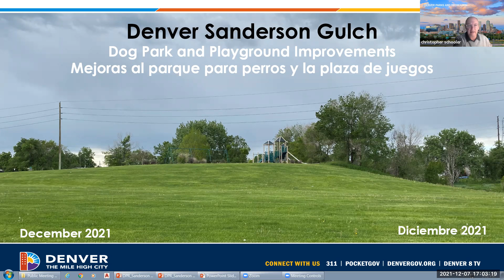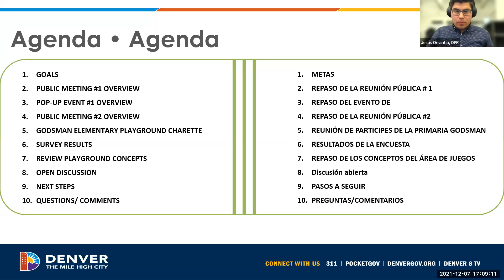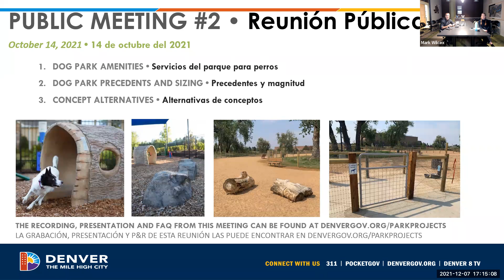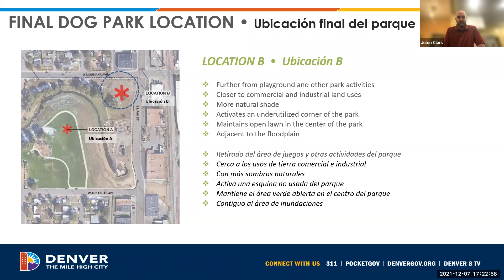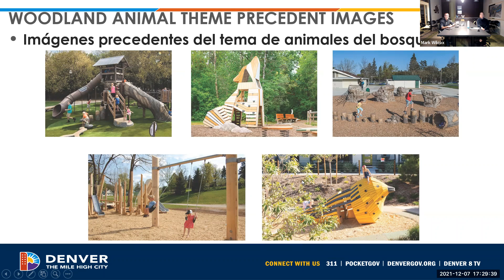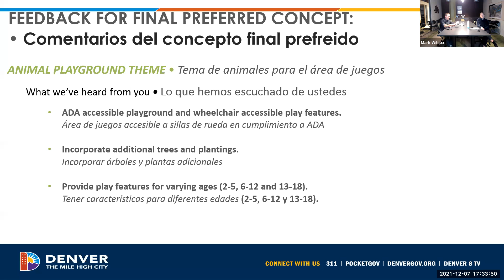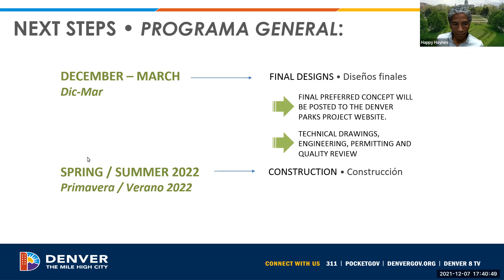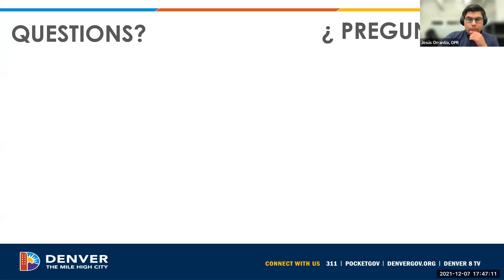Sanderson Gulch - Dog Park Public Meeting #3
Final community meeting in which location of dog park along with playground improvements were presented.